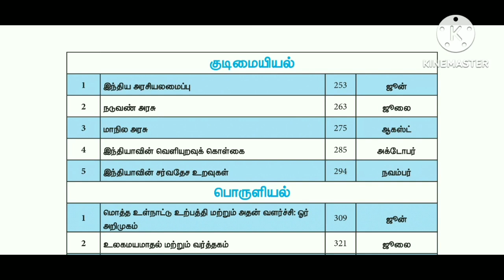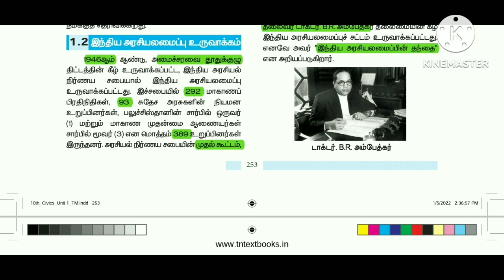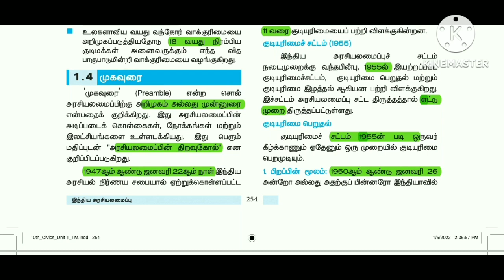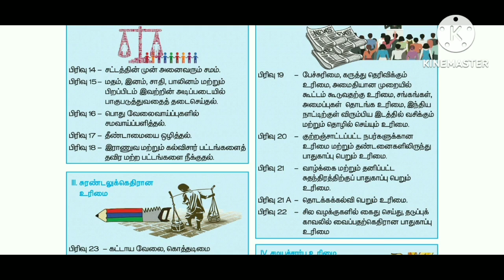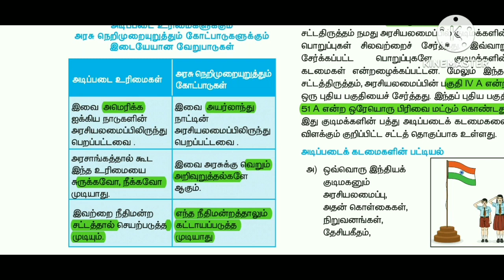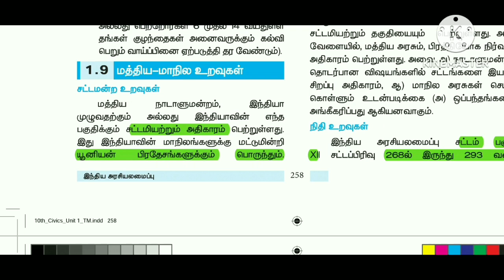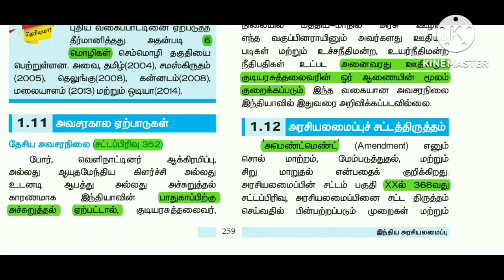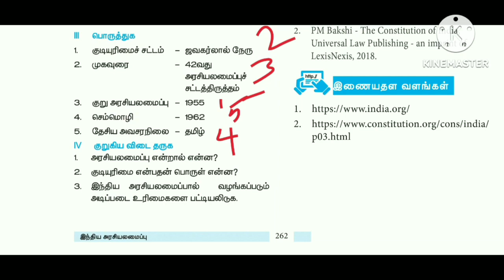அரசியலமைப்பு Fullunit TET TNPSC PG TRB#sarakrishnaacademy